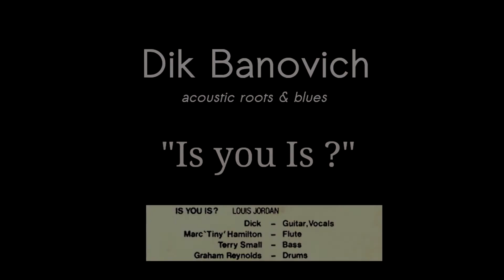Is You Is ?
Back in 1983 I recorded my first Album at a studio in Tain Easter Ross, Scotland. The Album is called "Blues, Folk, Jazz" and was released on cassette.
I was lucky enough to have worked with some amazing Scottish musicians and this one features the incredible flute playing of a good friend of mine, Mark "Tiny" Hamilton.
So as the first video of what will be a series of "The 1983 Tapes", here's "Is You Is or Is You Ain't My Baby" , a classic Louis Jordan.